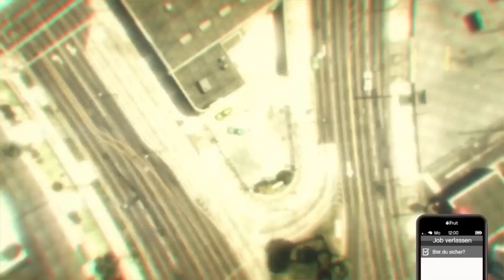*NEU* BRAUNE JOGGER TRYHARD MODDED OUTFIT BEKOMMEN IN GTA 5 ONLINE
*BESCHREIBUNG*

↪️WAS GEHT AB LEUTE UND HERZLICH WILLKOMMEN ZU EINEM NEUEN VIDEO AUF MEINEN KANAL!

↪️UM KEINE VIDEOS MEHR ZU VERPASSEN LASST GERNE EIN ABO DA UND AKTIVIERT DIE GLOCKE!

↪️🎮MEIN PSN NAME: M4NK1_GAMING